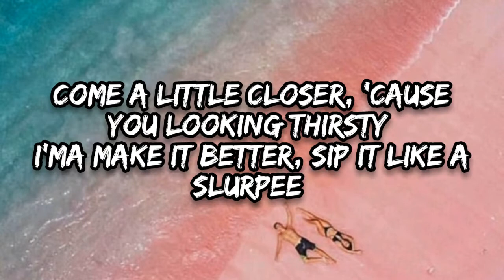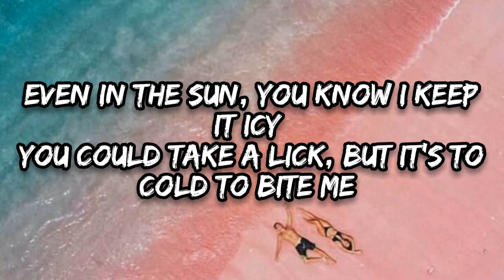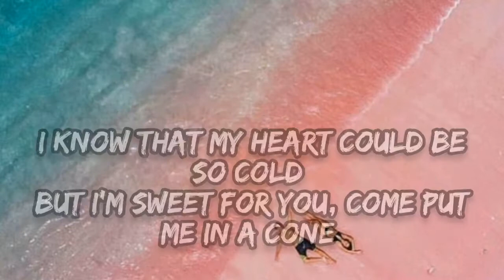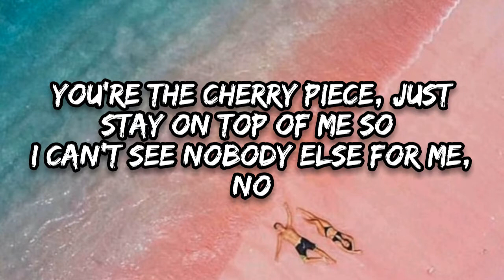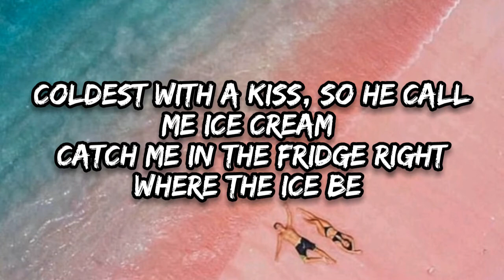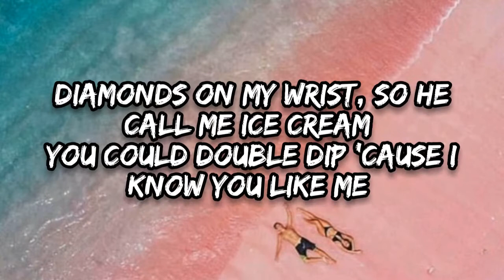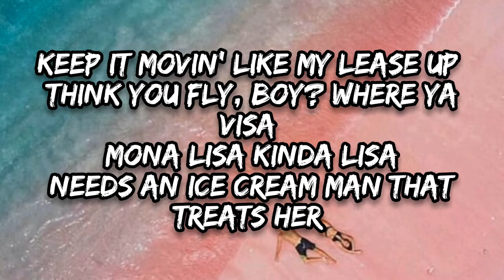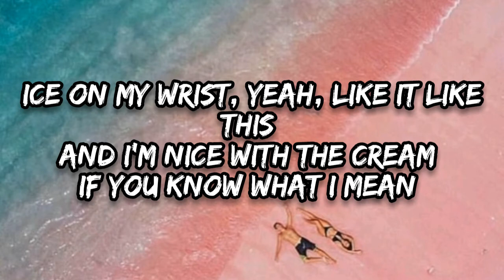BLACKPINK (with Selena Gomez) -ice cream (lyrics)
Beardman music

Ice Cream"

You're the only touch, yeah, that get me melting

Ice cream

미친 미친 듯한 속도 In my LaFerra'
[Romanized: "Michin michin deuthan sokdo In my LaFerra'"]
[English translation: "Crazy insane speed in my LaFerra'"]
너무 빨러 너는 삐끗 원한다면 그냥 지름
[Romanized: "Neomu ppalleo neoneun ppikkeut wonhandamyeon geunyang jireum"]
[English translation: "So fast, you don't want a detour"]
[Romanized: "Millis, Billis maeil beoreum hanyeoreum sonmoge eoreum"]
[English translation: "Millis, Billis every day, night and summer ice on your wrist"]

Ice cream